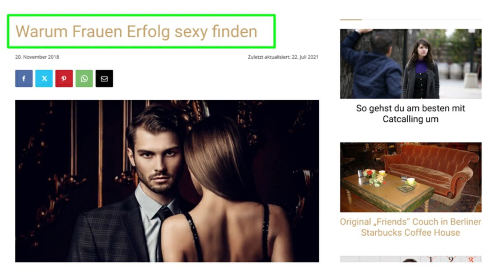Ist das ENDE der Mann-Frau Beziehungen da?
Romantische Beziehungen sind an einem Tiefpunkt angelangt.